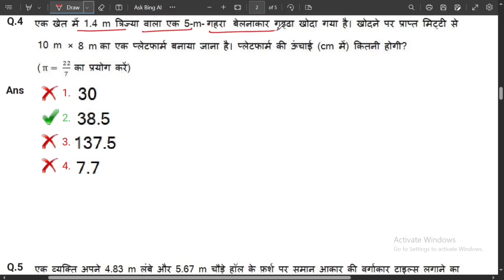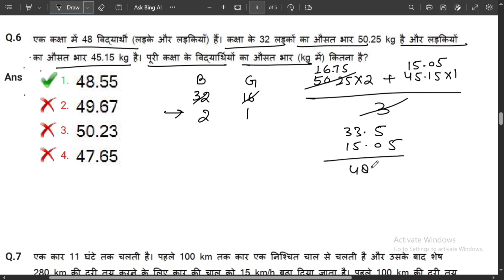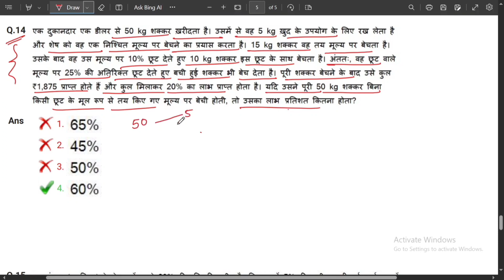Delhi Police Constable || MATHS (2 DEC 2020 Shift-1) SOLUTION by Singh Sir || DP MATH PAPER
In this video you will get solution of SSC CHSL 2023 maths solution paper 2 DEC, 2020 shift-2